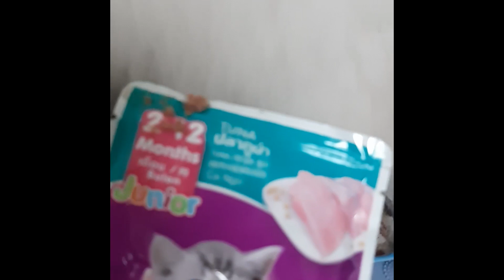Baby Shark +More Baby Dances / lucky the samoyed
Cutest compilation you can find online, just the cutest little Pomeranian cotton balls playing around doing cute thinks